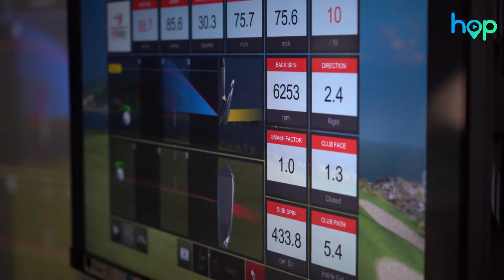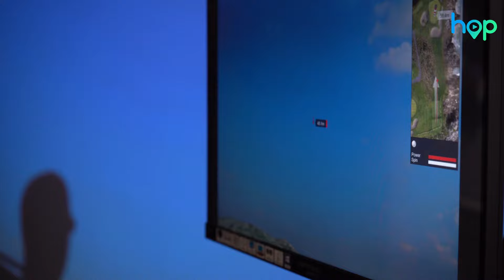Un simulateur de golf sur mesure pour jouer et progresser à la maison !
L'entreprise VGolf Europe, près de Colmar, conçoit des simulateurs de golf sur mesure à installer chez soi, aussi bien pour les amateurs, les passionnés que les curieux.

Le simulateur d'intérieur reproduit à la fois les mêmes sensations que sur un véritable parcours de golf, et un environnement de jeu réaliste : pluie, vent, obstacles, dénivelé... D'ailleurs, il est même possible de jouer sur les plus célèbres terrains de golf  du monde !
La technologie équipée permet également aux joueurs d'analyser, en temps réel, leurs frappes pour les aider à s'améliorer.

Poussés par la curiosité et leur envie de réaliser quelques swings, Fanny et Hugo se sont rendus au showroom de VGolf Europe pour tester ce simulateur d'intérieur.